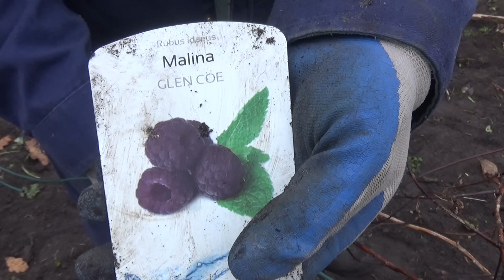Jak przyciąć maliny?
Od listopada do marca można ciąć krzewy owocowe w tym maliny. Na przykładzie maliny owocującej na pędach jednorocznych jak i na pędach dwuletnich, pokazujemy jak takie cięcie powinno być wykonane.

✂️Wszystkie zasady cięcia, jak również terminy cięcia drzew i krzewów znajdziesz w naszym kalendarzu

⚠️Uwaga! Wydajemy nową książkę! To poradnik i planer ogrodniczy w jednym, który będzie służył Ci przez wiele lat. 🎉
📅W październiku trwa przedsprzedaż – zamów teraz, a zapłacisz tylko 79,99 zł (zamiast 99,99 zł)! Książka trafi do Ciebie w sam raz na święta🎁

Znajdziesz tu: ✔️ Porady Grzegorza Majdy (Pana Taty) ✔️ Plany prac na każdy miesiąc ✔️ Opisy najpopularniejszych roślin ✔️ Sposoby na choroby i szkodniki ✔️ Miejsce na własne notatki i planowanie